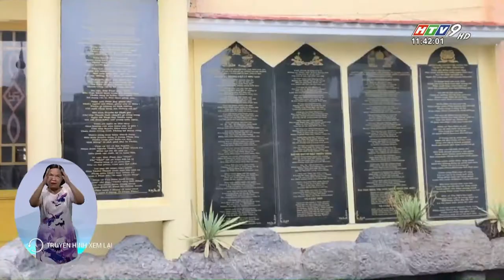HTV9 ĐƯA TIN CHÙA THIỀN TÔNG TÂN DIỆU NHẬN BẰNG KHEN CỦA UNESCO VÀ HỘI DI SẢN VĂN HÓA VIỆT NAM